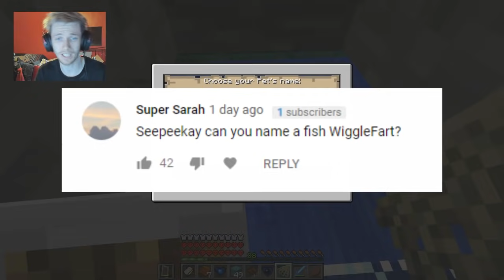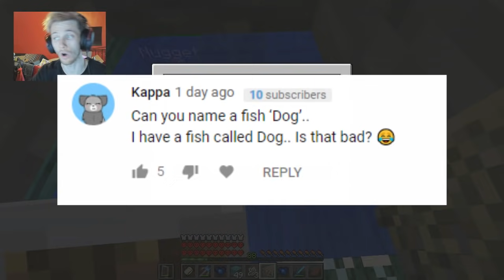HE STOLE THEM! - Minecraft One Life S3 Ep 49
▼ Find Seapeekay ▼